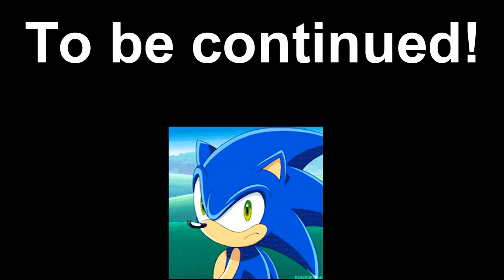The Hunter Primal p2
Also, THAT REVEAL WAS INTENSE.

Featured music: Gamera 3: Revenge of Iris intro theme